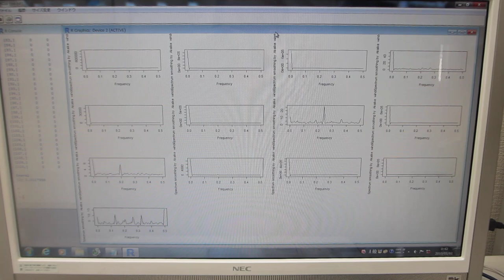新しい評価基準：非線形現象の解析パラメータ（超音波の評価技術）